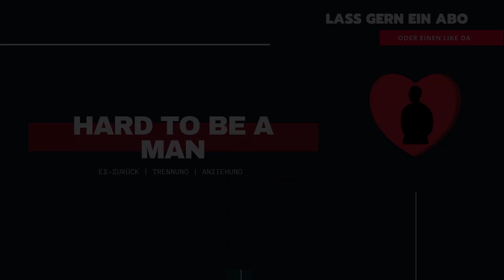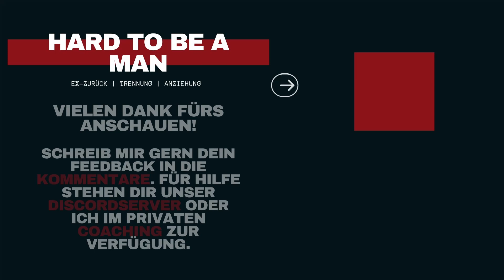Rationalisierung - Grundlage für tiefliegende Mindsetprobleme